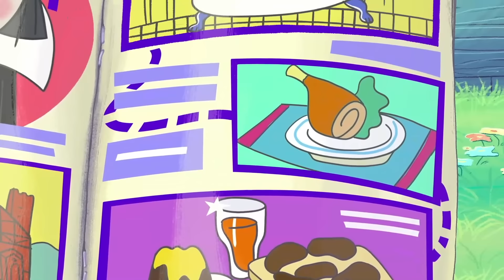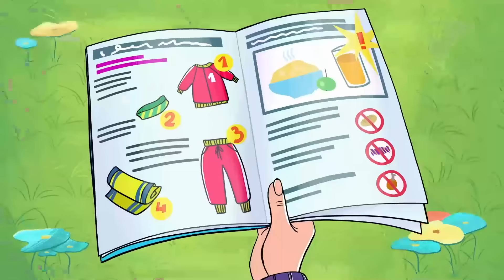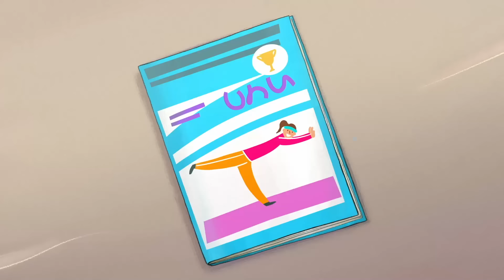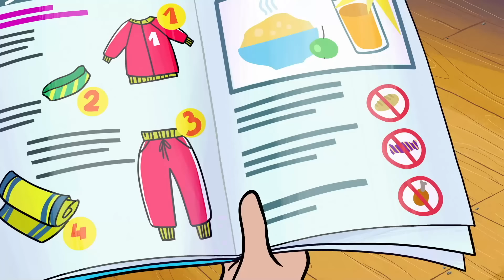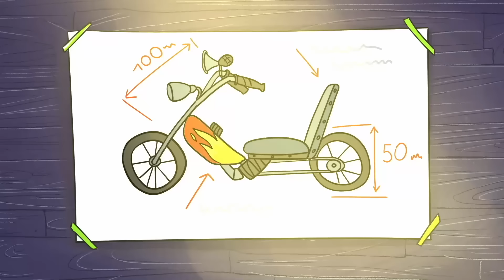Новое ПРОСТОКВАШИНО 🐶🐱 Парк аттракционов 🎪 Новая серия 💥 Сборник мультфильмов ⭐ Мультики